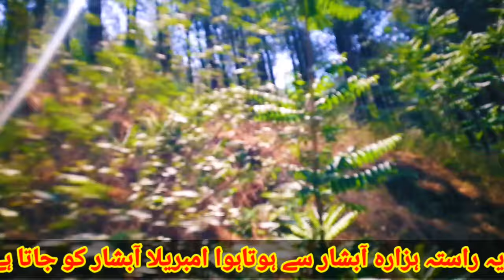Umbrella Abshar and Hazara abshar vlogs |Tour and vlogs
Hello dear today video is about a my village my village is Beautiful Don't miss the video must watch Umbrella abshar and Hazara abshar most Beautiful abshar in pakistan